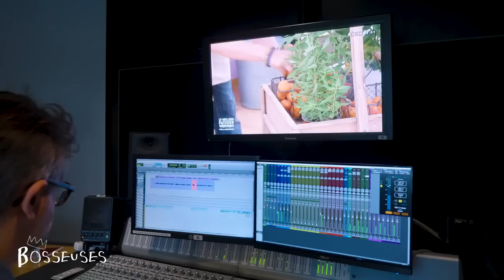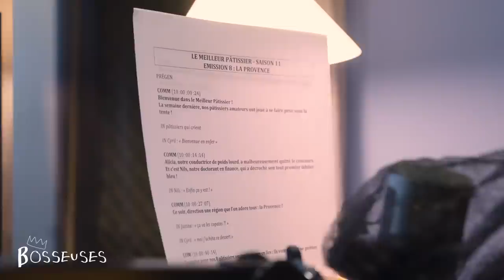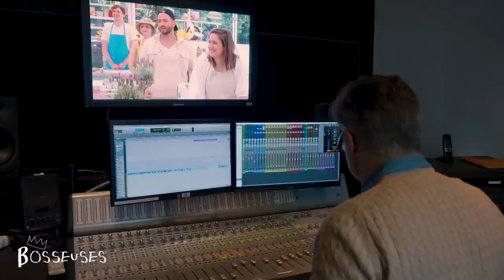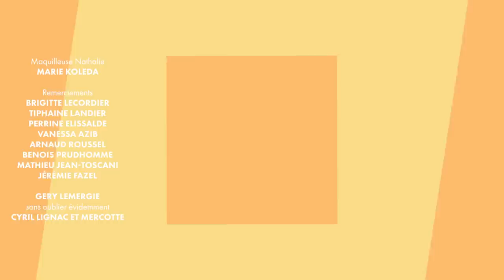DANS LA VIE D'UNE VOIX OFF (MEILLEUR PATISSIER, PROJETS ET ANECDOTES)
Nathalie, merci !

@alix.grousset (pour le quotidien) et @foodalix (pour manger)

Bosseuses kesako ? Le but de ces vidéos est de suivre des femmes inspirantes à travers le prisme de leur métier, pendant une journée. Qu'elles soient boulangères, cheffes de chantier, maitresses ou routières, je vais vous embarquer dans leur quotidien.

Pour ce second épisode, j'ai rencontré Nathalie Homs, comédienne et voix off.

Pour retrouver Nathalie:

- Sur Tiktok: @unevoixencuisine

Merci également à Tiphaine Landier ainsi qu'à la production du Meilleur Pâtissier pour leur accueil:

Perrine Elissalde, Vanessa Azib, Arnaud Roussel, Benois Prudhomme, Mathieu Jean-Toscani et Jérémie Fazel.

On discute dans les commentaires?

▶ PODCAST - "Le clic d'Alix" dispo sur toutes les plateformes

Cadrage et montage: Sarah Veysseyre
Mixage: William Mazure
Miniature: tobelikeju
Coordination: Florie Bodin